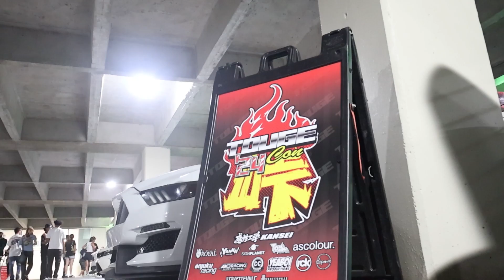TOUGECON UATV Package Joshua Wisel 9/12/2024